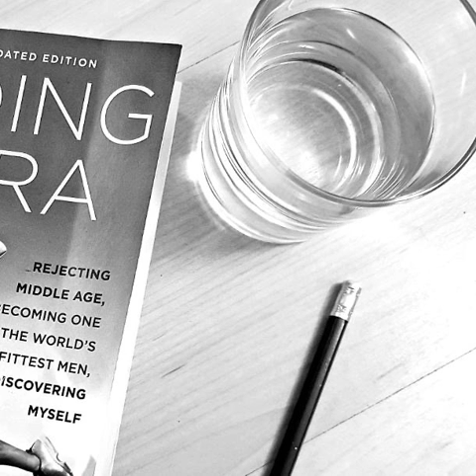Wechselzone Offtrack 2 - Rich Roll, Finding Ultra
In unserer zweiten Ausgabe des Wechselzone-Offtrack besprechen wir das Buch eines echten Tausendsassas: Rich Roll schreibt über sein Leben als Schwimmer, Ausdauersportler, Podcaster und Ernährungsexperte. In seinem Buch “Finding Ultra” beschreibt er seinen beeindruckenden Lebensweg vom Alkoholiker zu einem der bekanntesten Ultraläufer und Veganer.

Wir sprechen darüber und diskutieren teilweise so leidenschaftlich wie Rich Roll schreibt. Mal kritisiert der eine, während der andere huldigt und manchmal landen wir bei sehr grundsätzlichen Fragen des Lebens.

Am Ende gibt es dann noch Musik. Wir wünschen viel Spaß beim Lesen und Hören

Hier ist eine Playlist für Dich… Wechselzone Offtrack von ludwigrmuc

Wie immer freuen wir uns über Feedback, Fragen, oder Anregungen